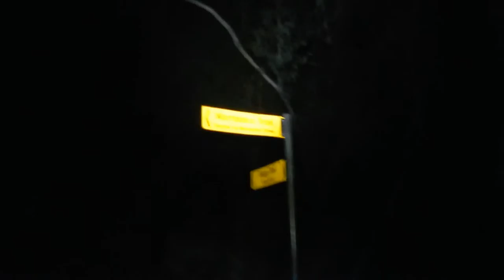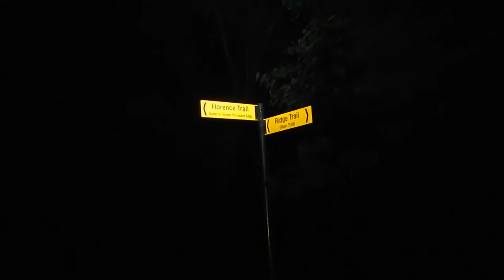Nail can hill hike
Billy goat, where are you? Nikon AW110 camera does not work to well at night, I had a head lamp and 1150 lumen flashlight!